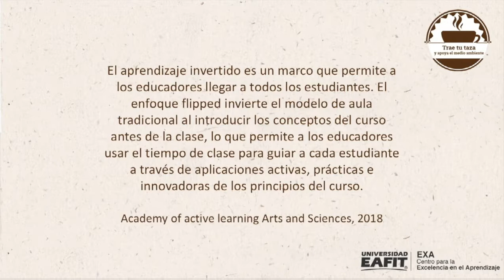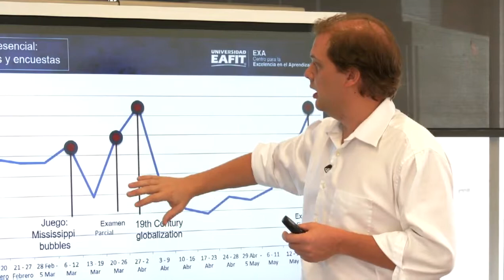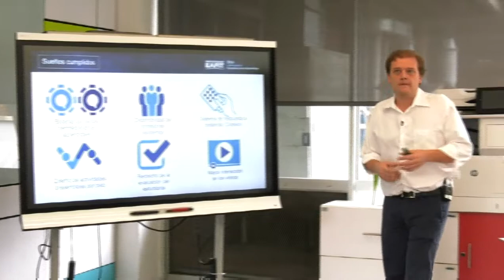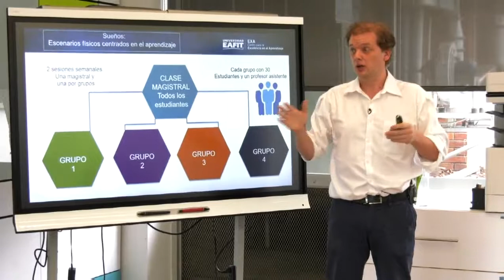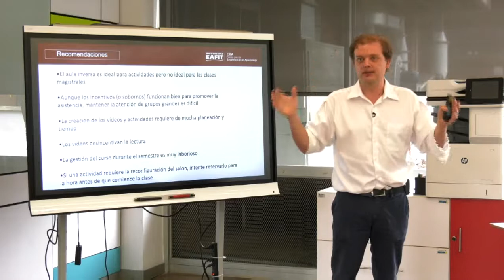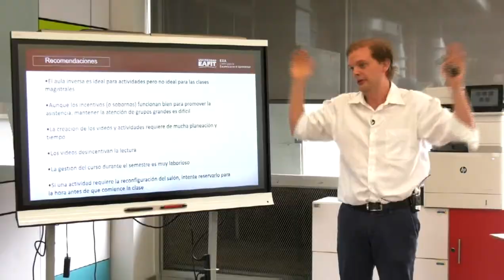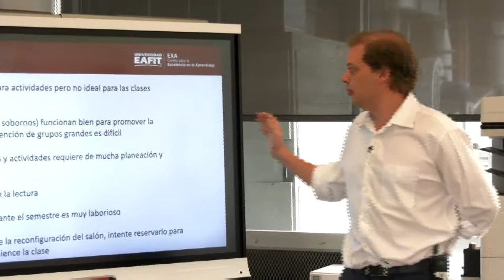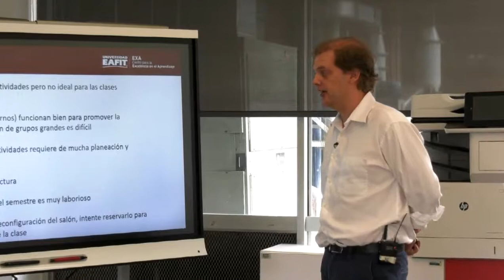Experiencia Aula Invertida History of International Relations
Orientado por: Joshua Jhon Henry Large

En este Café temático, el profesor Joshua Henry Largeen presenta la aplicación del método de aula invertida en el curso de Historia de la Relaciones Internacionales de la Escuela de Administración desde el año 2016 hasta este momento.